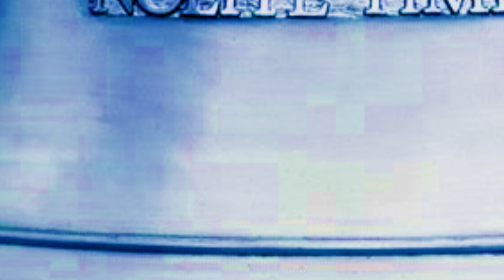Nechte zvony znít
Lucie Beránková
ZUŠ Nová Role